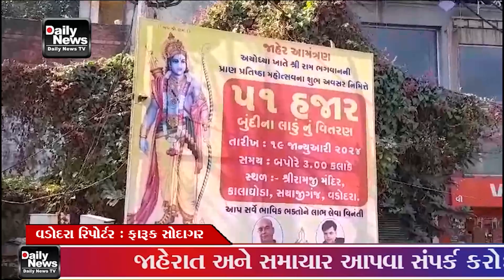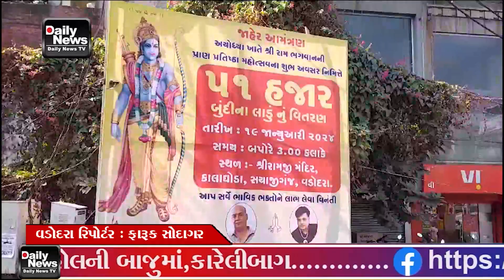16 01 24 અયોધ્યામાં રામ લલ્લાના પ્રાણ પ્રતિષ્ઠા મહોત્સવને લઈ વડોદરાના કાલા ઘોડા રામજી મંદિર ખાતેથી 5